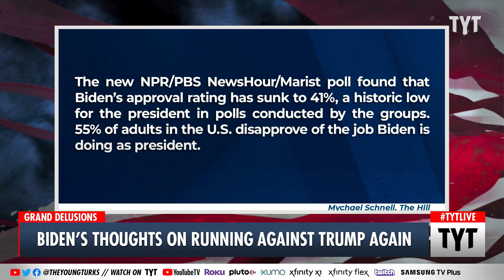Biden Shares Thoughts On Running Against Trump In 2024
President Joe Biden recently admitted that he plans to run again for office in 2024 especially if his opponent will be Donald Trump. Could we be in for Biden vs. Trump Part 2, or is a different matchup in the works? Cenk Uygur and Ana Kasparian discuss on The Young Turks.

"President Joe Biden said Wednesday in an exclusive interview with ABC "World News Tonight" anchor David Muir that, "yes," he planned to run again in 2024 -- and if his predecessor, Donald Trump, runs, then it would "increase the prospect" even more.

"Do you plan to run for reelection?" Muir asked Biden during a sit-down interview at the White House.

"Yes," the president replied. "But look, I'm a great respecter of fate. Fate has intervened in my life many many times. If I'm in the health I'm in now -- from a good health. And, in fact, I would run again.”"

211223__TA02